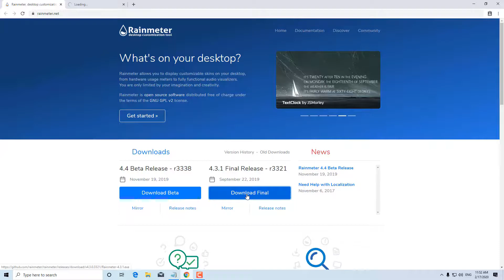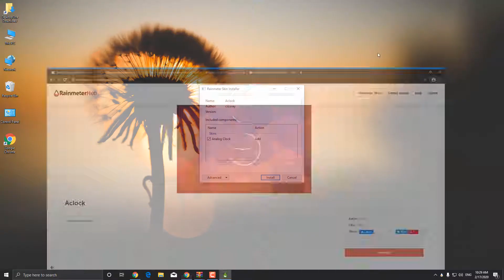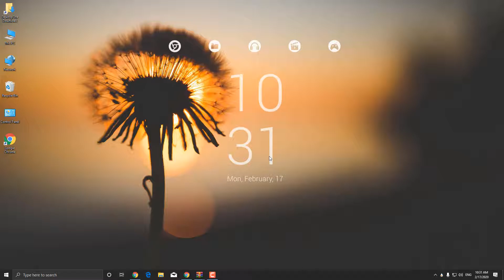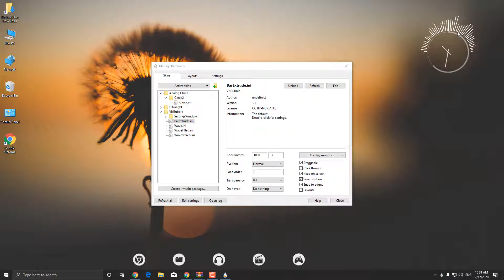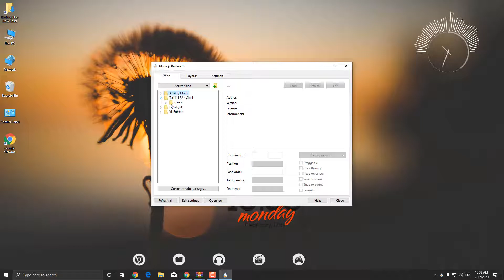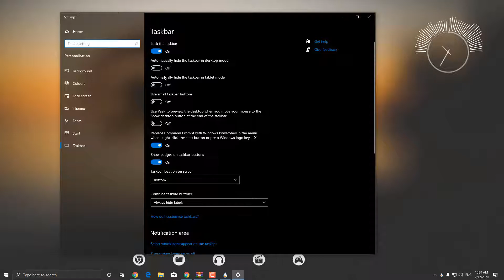Simple Desktop - Make Windows Look Better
Simple desktop theme for everyone who likes to keep it simple.
I Will show you how you can install this Theme in your windows 10. Make Windows Look Better

Everything used is free. if you enjoy this video.

NOTE Please Read: Installing this theme requires patching some Windows files so there is a risk that you can mess up your stuff & system. I DO NOT take responsibility if you break your System.